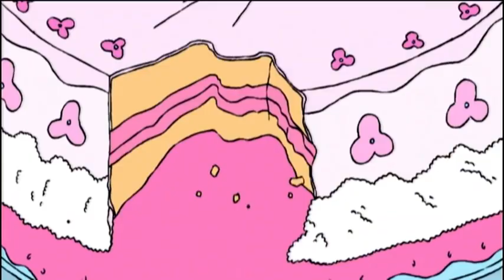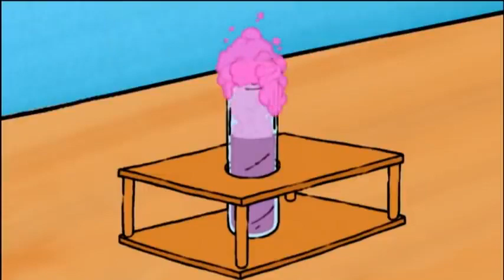Schulprojekt | Henry Der Schreckliche | Zusammenstellung | Cartoons für Kinder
Henry der Schreckliche

GB 2006– (Horrid Henry)

Animation

bisher 250 Folgen in 5 StaffelnDeutsche Erstausstrahlung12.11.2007 KI.KAOriginal-Erstausstrahlung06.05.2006 (Englisch)

Schweizer Titel: Horror Henry